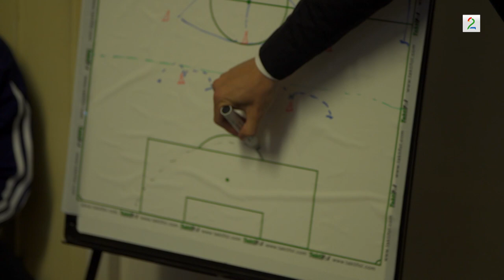Simen i England - the final match (EPISODE 5 - English and Norwegian subtitles)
It's cup final-time for Simen Stamsø-Møller in his last match for Biggleswade United FC. He has never won a trophy as a football player. This is the last chance. Can he do it?

Anbefalt aldersgrense: 12 (alle).